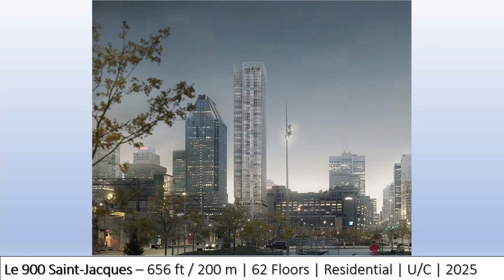Future Montreal 2030 | $5B Transformation